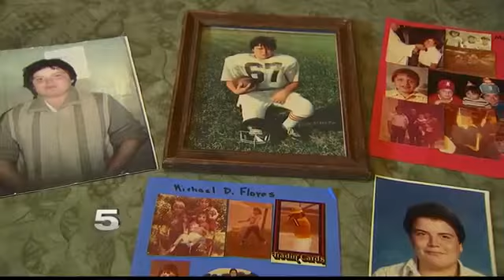Family of 30-Year-Old Cold Case Victim Speaks Out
Fifteen-year-old Michael Flores was found shot inside his Rio Hondo in September 1988.